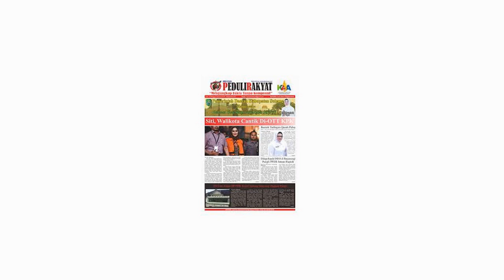Suasana Penyambutan,Sholat Jenazah Hingga Prosesi Pemakaman Jenazah 6 Anggota FPI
Mari Kita Saksikan Suasana Penyambutan Jenazah 6 Anggota FPI Yang Tewas Di Tembak Polisi Pada Beberapa Hari Yang Lalu ,Saat Ini Terjadi Sambutan Haru Oleh Massa FPI Dan Di iringi Dengan Suara Takbir.Dan Kita Bisa Saksikan Suasana Sholat Jenazah 6 Anggota FPI Yang Tewas Serta Prosesi Pemakaman Di Mega Mendung.